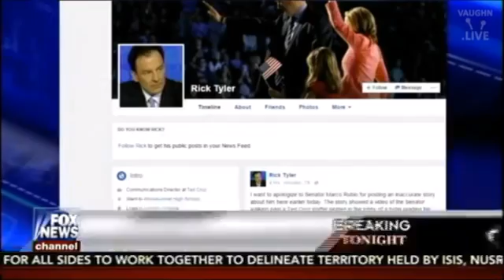The Kelly File 2/22/16 Megyn Kelly discuss GOP road ahead, John Kasich & Paul Ryan intervi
The Kelly File 2/22/16 - Megyn Kelly discuss GOP road ahead, John Kasich & Paul Ryan interview, 'She Lies About Lying': Judge Nap Rips Hillary's 'Dishonesty' .

HANNITY 2/22/16 - SEAN HANNITY DONALD TRUMP INTERVIEW AT LAS VEGAS NEVADA RALLY VENUE Hours before the Nevada caucus, Donald Trump .

The O'Reilly Factor 2/22/16 - Bill O'Reilly slams The Pope & Apple, interview with Marco Rubio & Ted Cruz With a big win in South Carolina, Talking Points .

John Kasich Interview Megyn Kelly PT. 1 The Kelly File with GOP Republican Candidates 2-24-16 GOP Candidates Interviewed by Megyn Kelly Marco Rubio .